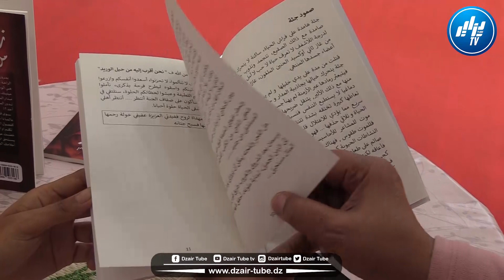شاهد..ابنة ولاية عنابة مؤلفة كتاب زورق الخريف تحكي قصتها كيف قامت بتأليف كتابها..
شاهد..ابنة ولاية عنابة مؤلفة كتاب زورق الخريف تحكي قصتها كيف قامت بتأليف كتابها..راني فرحانة بزاف ومدة عام وأنا نكتب فيه والان الحمدلله ربي وفقني